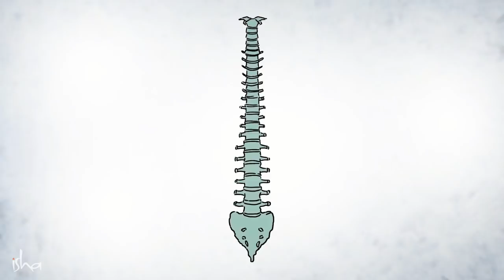या रात्री का झोपू नये? | Why You Should Not Sleep on This Night | Sadhguru Marathi